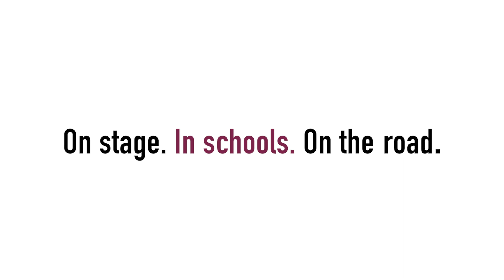Seriously Entertaining: Mia Chung on "Playing With Fire"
MIA CHUNG, 2023 Whiting Award Winner in Drama, playwright, and author of YOU FOR ME FOR YOU mused on writing from the perspective of non-native English speakers and recalled her first language— the language of Mom and Dad. From House of SpeakEasy’s “Seriously Entertaining,” May 2023.